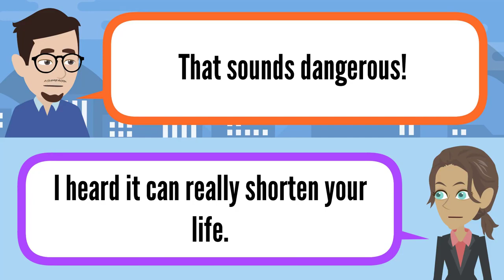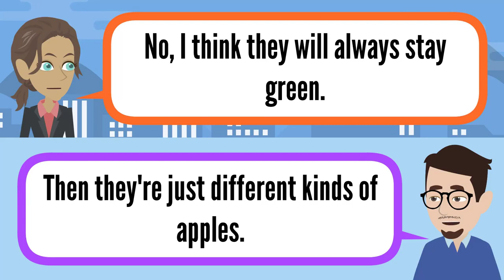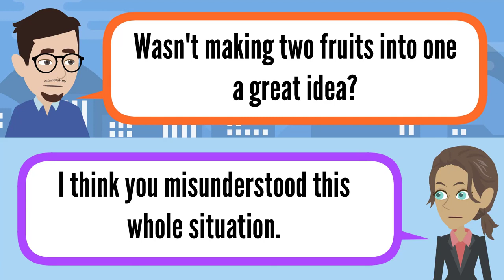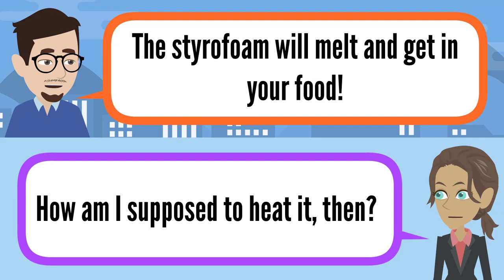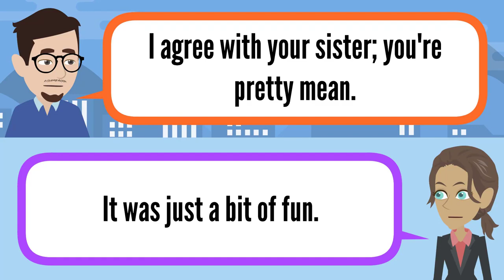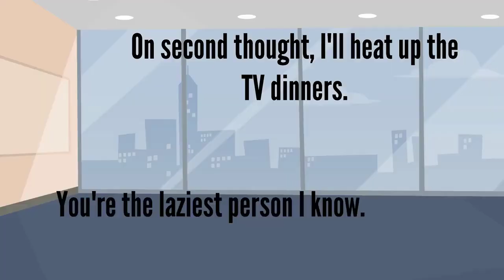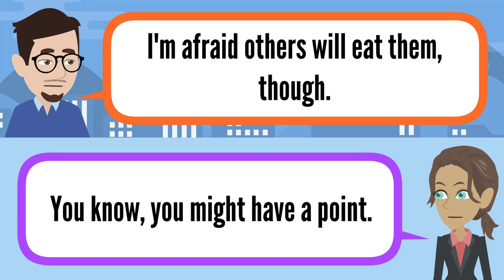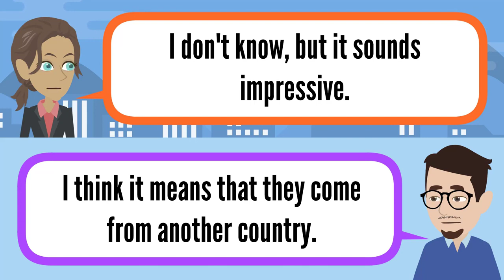រៀនការសន្ទាភាសាអង់គ្លេសដោយខ្លួនឯងស្រួលៗ ប្រធានបទចម្រុះ |Self Study English Speaking for Beginners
Welcome to Mr. Matthewson's YouTube Channel where you can learn English for free.

សួរស្តីបងប្អូនទាំងអស់គ្នា នៅក្នុងYoutube Channel Mr. Matthewsonមួយនេះដែលបានបង្កើតឡើងគឺ​ ចង់ជួយជម្រុញឱ្យបងប្អូនដែលអត់មានឱកាសក្នុងការទៅសាលារៀនភាសាអង់គ្លេស ចេះភាសាអង់គ្លេសដែរដោយតាមរយៈYoutube យើងខ្ញុំ។
ប្រសិនបើមានកំហុសណាមួយកើតឡើងដោយអចេនា លោកអ្នកអាចសរសេបញ្ចេញមត្តិដើម្បីកែតម្រូវនោះយើងខ្ញុំនឹងកែដើម្បីឱ្យមានភាពប្រសើរឡើង។